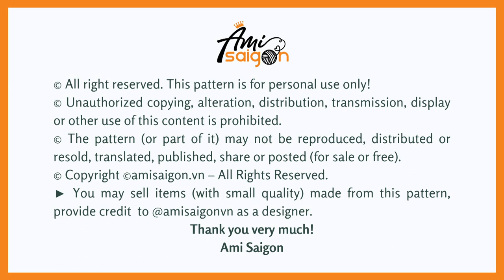#382 | Sheep in Overalls Amigurumi Pattern (2/3) | How To Crochet Animal Amigurumi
How To Crochet Sheep Amigurumi

♠️ Abbreviations:
R: round
st = stitch
ch = chain
♠️ To crochet this Sheep amigurumi you need:
- Yarn 4 ply: pink, white, brown, blue yarn
- 3 mm crochet hook

► You may sell items made from this pattern, provided a credit to @amisaigon as a designer.